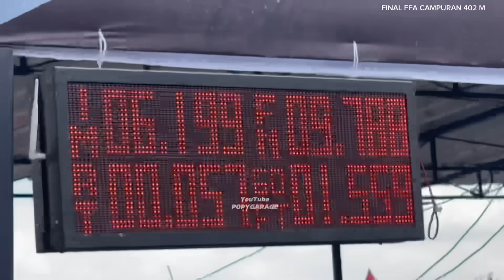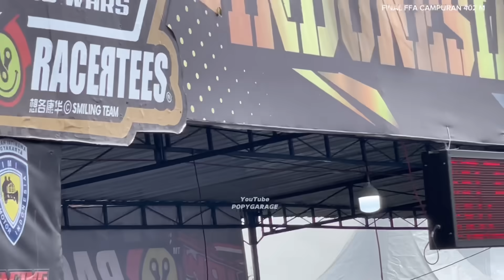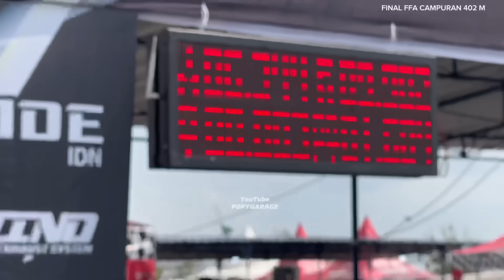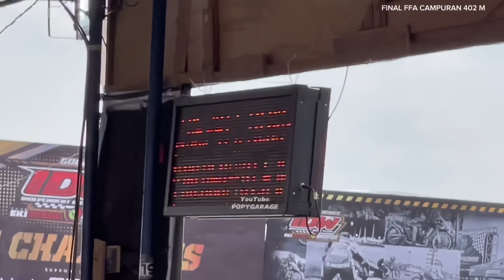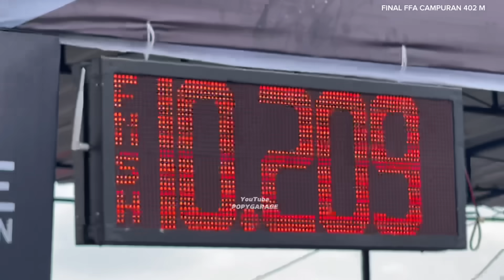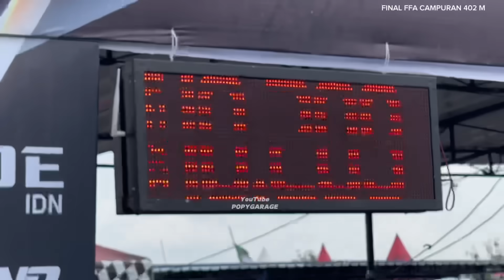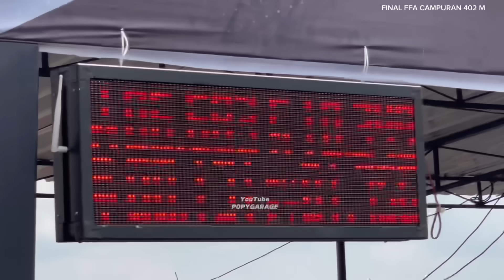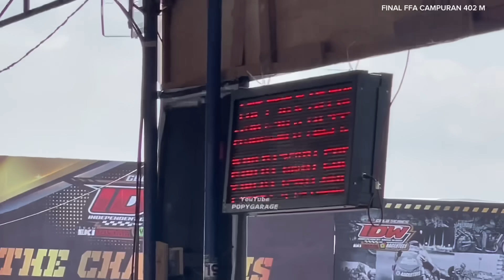Gokil❗Ebon - TEKNO TUNNER Bersaing dengan NITRO -Mampu Sabet 3 Terbaik Kelas FFA CAMPURAN 402 M IDW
full race kelas Ffa campuran 402 M Tekno tunner feat ebon tampil apik podium 3 dengan time 9.9 detik
ffa campuran 402 m event idw seri 2 2024

Full race ffa 2 Tak 402 m ton saleng dan tekno tunner podium 1 Event IDW SERI 2 2024

full suasana paddock final IDW SERI 2 2024 , Joki thailand Datang langsung di event IDW seri 2 2024, arm rayong datang di event ide seri 2 2024 , ebon ton saleng, tekno TUNNER, abakura, dos, mbkw2 jogjakarta

Suasana paddock INDONESIA DRAG WARS SERI 2 2024 , SUASANA PADDOCK INDEPENDENT DRAG WARS SERI 2 2024 Lanud gading wonosari Jogjakarta

full tim papan atas Indonesia Berkumpul disini, Abakura, Dos Muffler, Aben Racing, Mbkw2, RH57, erdigan racing, gemilang vreinz racing, Ho2 Racing dll
ojo lalu sukreb lur, suwun☕☕